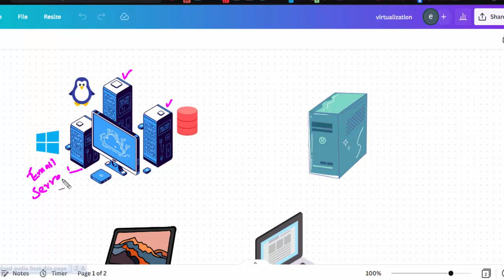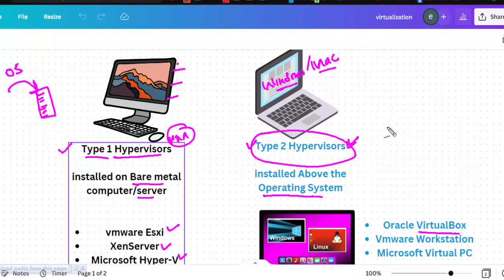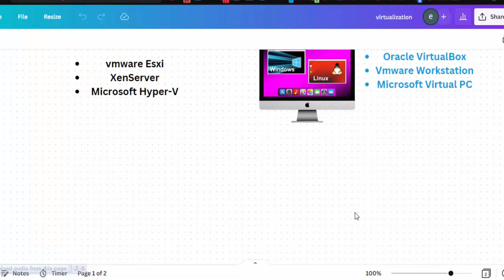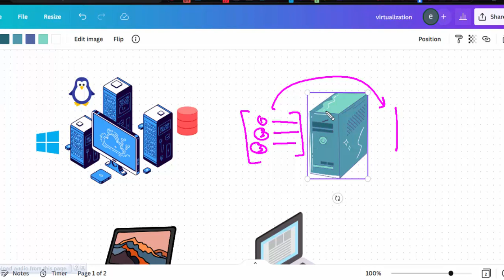What is Virtualization in Cloud Computing? | Hypervisors and its Types | Virtual Machines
Virtualization is the process of creating a virtual version of something, such as a virtual machine, operating system, storage device, or network resources. In the context of cloud computing, virtualization refers to the creation of virtual resources that can be accessed and used over the internet. These virtual resources are typically created using software that allows multiple virtual resources to be run on a single physical device, thereby increasing resource utilization and reducing the need for dedicated hardware. Some examples of virtual resources in cloud computing include virtual servers, virtual storage, and virtual networks.